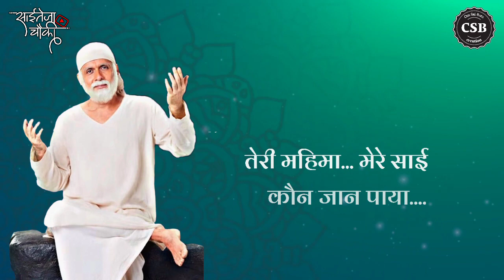Mere Sai Theme Song Status ||• New Sai Baba Status ||• Thursday Special ||• Jaydeep Vaidya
Hey Guys, I am Saiteja.B.Chowki. Welcome to my new video.

Ceative :- Saiteja Chowki Balraj
🌺॥ॐ श्री साईनाथाय नमः ||🌺

IMPORTANT NOTICE "

For promotional/entertainment purposes only. If you wish to remove this, please contact us" "Copyright Disclaimer Under Section 107 of the Copyright Act 1976, allowance is made for "fair use" for purposes such as criticism, comment, news reporting, teaching, scholarship, and research.